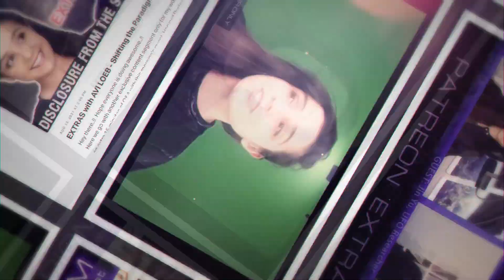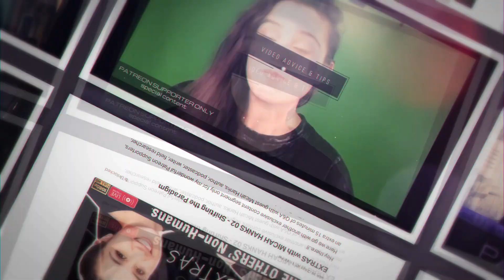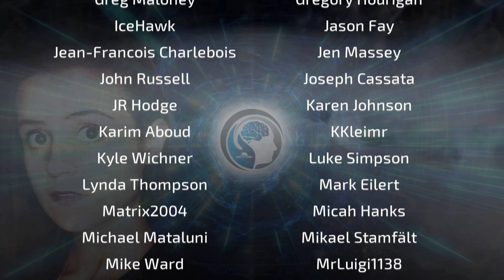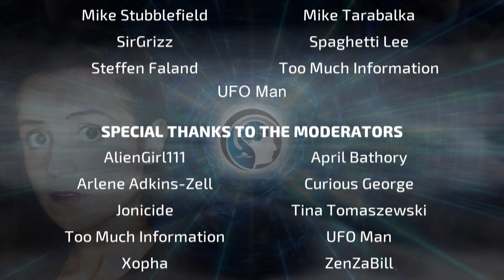LUIS ELIZONDO (Close Encounters) UFOs and JET INTERCEPTS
According to numerous sources, and Luis Elizondo, jet intercepts of UFOs / UAP happens more often than we think, and intercepts that are authorized under special designations with results that are kept out of the public eye. When it comes to aerial and near-space monitoring, NORAD leads the world in detection technologies and rapid reactions to aerial threats and incursions response. With the inherent challenges of identification of threats, also comes the serious treatment given to UFOs / UAPs when detected in US Sovereign airspace. In this Episode, Cristina Gomez goes deep into this aspect of the phenomenon with Luis Elizondo.
Lue Elizondo is the former Senior Counterintelligence Officer for the Department of Defense, and ex-Director of the Advanced Aerospace Threat Identification Program. Being primarily focused on secretive investigations of Unidentified Aerial Phenomena ( UAPs ) more commonly known as Unidentified Flying Objects ( UFOs ) the classified program first garnered the attention of the public on December 16, 2017, when the world was stunned by an article published by the NY Times publication entitled "Glowing Auras and 'Black Money'.

ABOUT SHIFTING THE PARADIGM -
Shifting the Paradigm is a weekly show with a format that is centered around streaming on KUNX Talk Radio, TalkstreamLive, and Paranormal Radio. In each episode, Cristina Gomez interviews specialists in their fields, be it authors, field investigators, researchers, or pioneers in the topics of unusual mysteries, strange places, mysterious events, and the big questions that challenge our understanding, and paradigm.

TIMELINE INDEX
00:00 - Musical Introduction and Voiceovers
02:01 - Cristina greets, opens, news briefing and Intro Bio for Guest
05:22 - Part One with Guest, LUIS ELIZONDO
25:12 - Commercial Break 1
30:15 - Part Two with Guest, LUIS ELIZONDO
53:37 - Commercial Break 2
58:44 - Part Three with Guest, LUIS ELIZONDO
01:25:50 - Cristina comments, and wrap up
01:26:18 - Outro and Credits with music

P.R.O. Registered Track

Funky Jam by EMANMUSIC
P.R.O. Registered Track

Globalization by MaximusSound
MA Licence